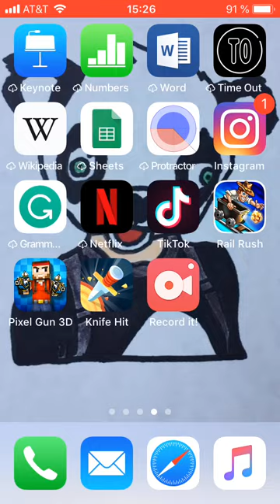my pixel gun accout